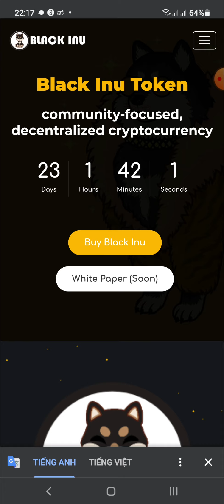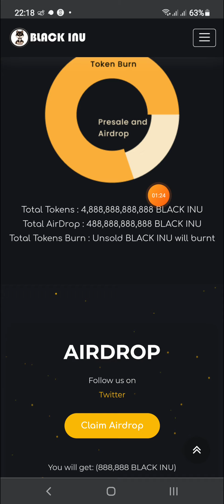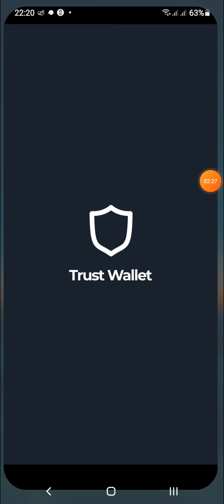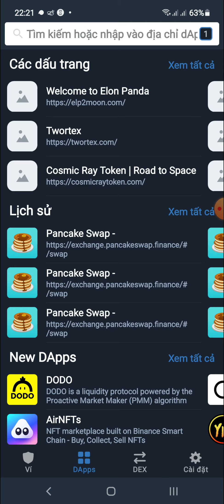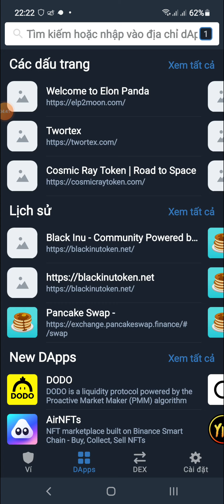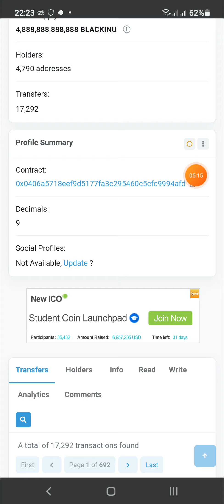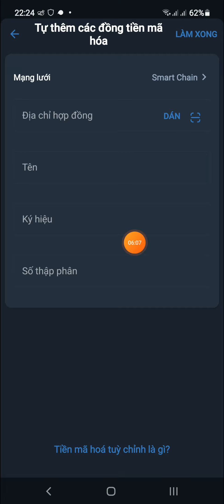Hướng Dẫn Clam Nhận 888.888 Token Black Inu Mạng BSC | Sẽ List Hotbit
Contract tự thêm
0x0406a5718eef9d5177fa3c295460c5cfc9994afd
Name : Black Inu Token
Symbol : BLACKINU
Số thập phân : 9

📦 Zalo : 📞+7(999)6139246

Code : GBOEQ

COMMEN     ✍

FOLLOWING  💟